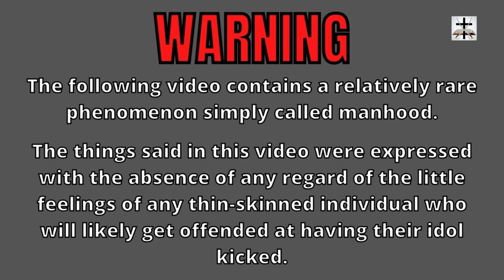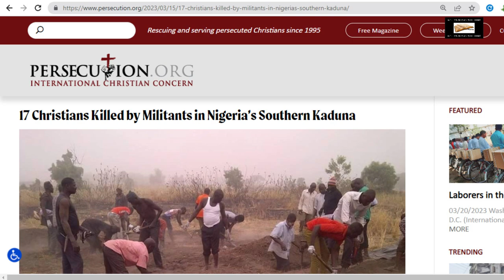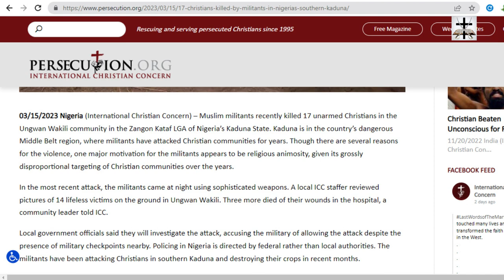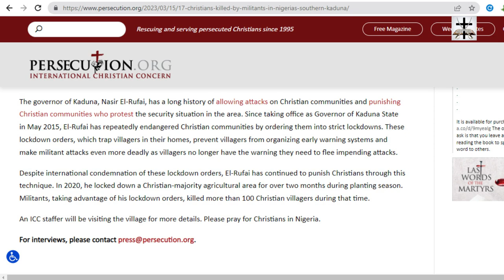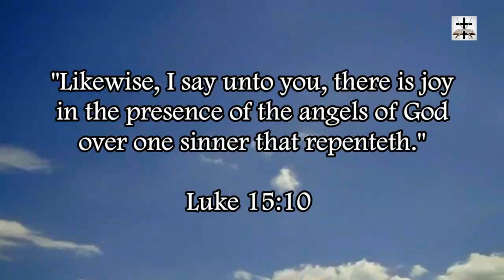Ishmaelite Muslims Attack 17 Saints And Destroy Their Crops In Nigeria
Ishmaelite Mohammadens over in Nigeria doing what they do best to Saints of Christ.